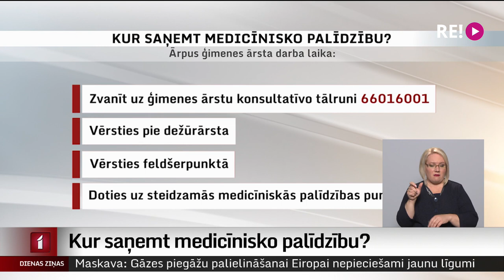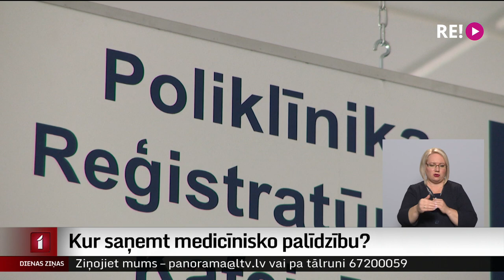Kur saņemt medicīnisko palīdzību?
Neatliekamās medicīniskās palīdzības dienests jau ziņojis, ka šķiro saņemtos izsaukumus. Atsevišķos gadījumos cilvēkam, kurš piezvanījis uz 113, nācies atteikt, jo viņa stāvoklis nav dzīvību apdraudošs. Bet kur meklēt padomu, kā rīkoties, ja, piemēram, bērnam naktī paaugstinājusies temperatūra vai gūta viegla trauma, skaidroja kolēģis Dāvids Freidenfelds.